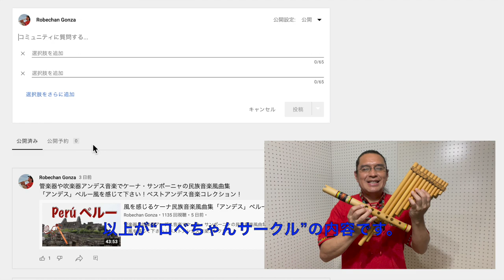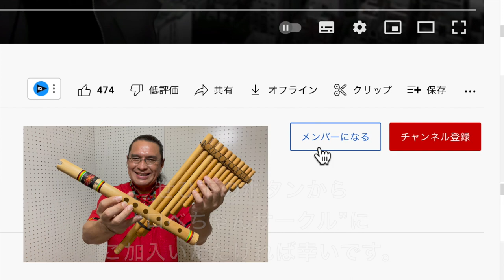ロベちゃんサークルのYouTube メンバーシップでケーナ・サンポーニャ練習をいっぱいです。👍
ケーナやサンポーニャサークルにメンバーシップはじまるよ！“ロベちゃんサークル”は月額制のサービスになっています、ご参加いただくと、主に次のような特典が受けられます。
①会員限定のレッスン動画や演奏動画の閲覧
②会員限定のライブ配信の閲覧
③動画のコメント欄で表示される会員バッジやオリジナル絵文字
また、会費の額に応じて受けられるサービスの内容は異なります。
例えば、上位の会員様はアンケートなどによって次に制作される動画の内容をリクエストすることができ、
より個人のご要望に沿った内容の動画を閲覧することができます。

以上が“ロベちゃんサークル”の内容です。
私は会員の方々をファミリーのように考え、
ご要望には真摯にお応えしていきます。
そして私の活動の支えは皆様からのサポートです。
私が今後YouTube活動を継続し、より良い動画を作るためにも、
ぜひ下のボタンから“ロベちゃんサークル”に
ご加入いただければ幸いです。
よかったら
いいね👍
&チャネルに登録して下さい ❣️
ANDINA shop
〒572-0835 大阪府寝屋川市日之出町2-23
受付時間　月～土AM　10：00～PM　19：00
ケーナレッスンを教えてますロベちゃんです。

ケーナ、サンポーニャの
オンラインレッスン授業も
やってます
興味のある方は連絡ください！